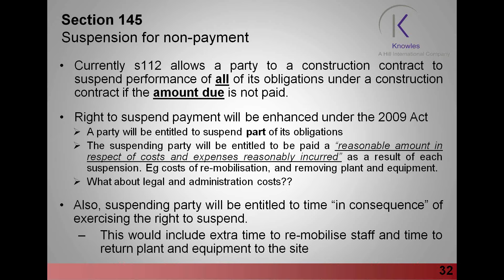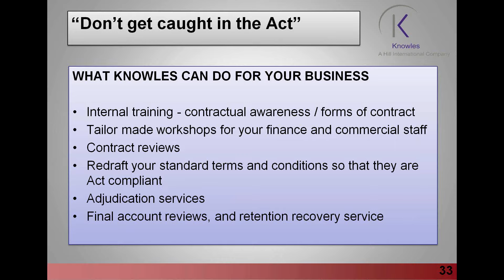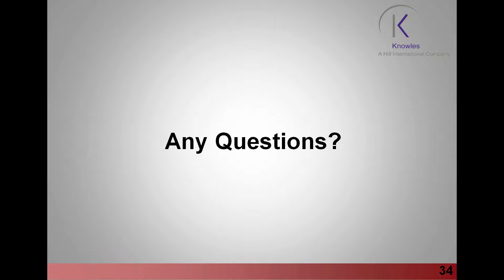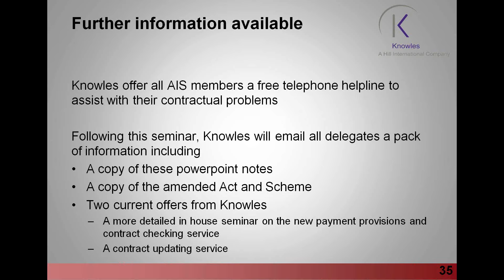AIS webinar 2011 - The Construction Act - part 5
The "Construction Act 2009" comes into force on the 1 October 2011, and will apply to all construction contracts that are entered into on or after this date. This webinar by Geraldine Fleming - Vice President & Executive Director at Knowles (A Hill International Company) is about the main changes that are likely to affect your business, and the implications they may have and how not to get caught in the Act.